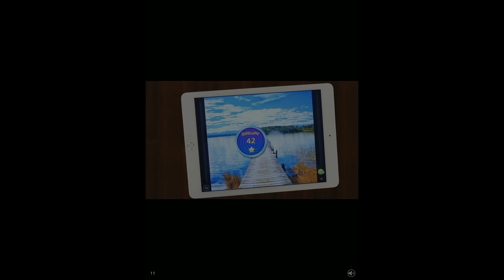PIXEL DUNGEON || Angespielt | Deutsch | German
Ein neues Let's Test von Pixel Dungeon :)

Ich nehme gerne Spielvorschläge an, außer Sportspiele, First Person Shooter und MMORPGs.

Information